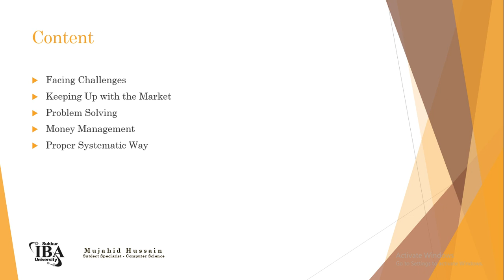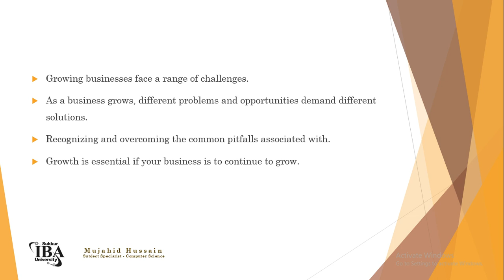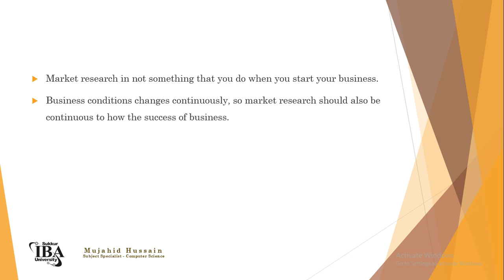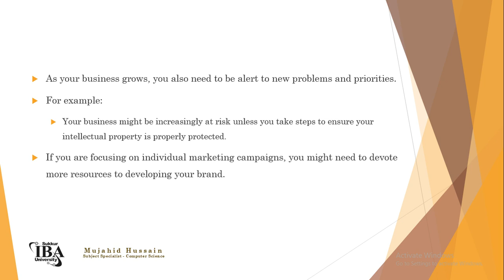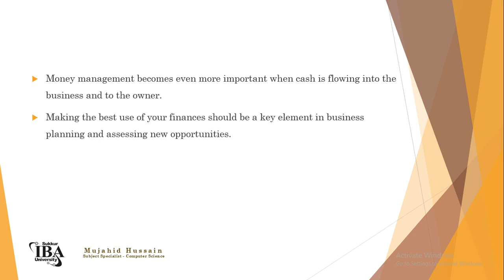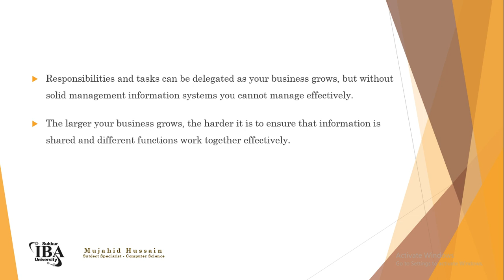28th Facing Challenges in Business Mon